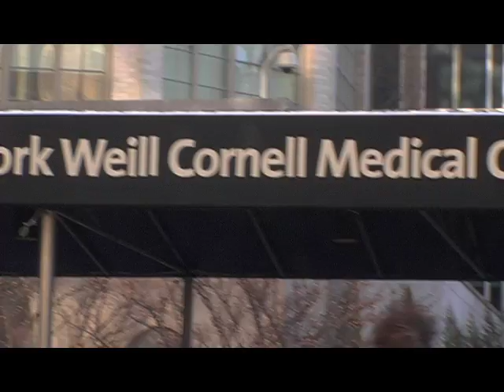"What is Urology?" featuring Dr. Vaughan (YourUrologyMD)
"Urology is a fascinating field. It's interesting because we not only do surgery, but we also diagnose." Dr. Vaughan of New York-Presbyterian Hospital Weill Cornell Medical Center describes the many different aspects of urology and the many functions that urologists have, from diagnosis through surgery. Dr. Vaughan also notes how urologists treat everyone, including all ages and both sexes.